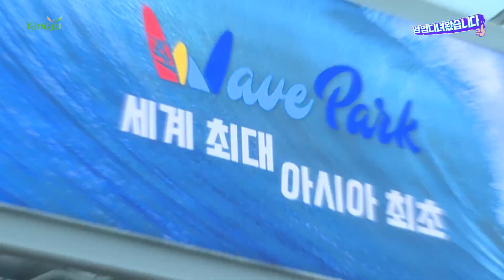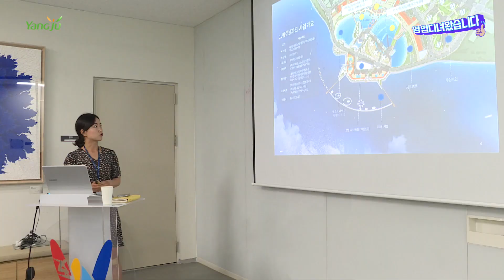영업 다녀왔습니다!!!